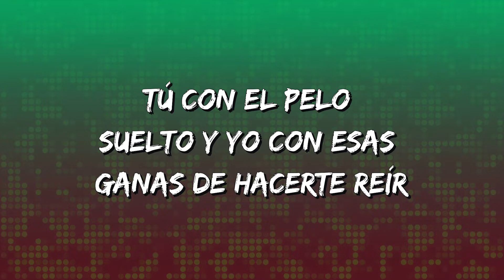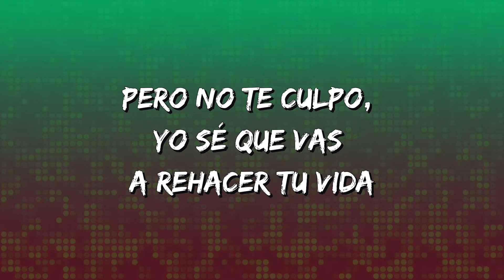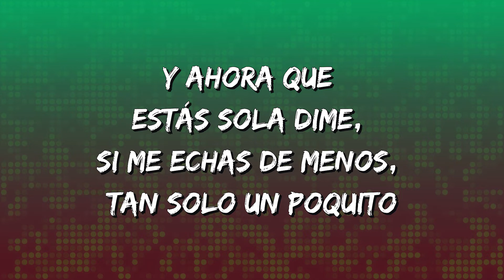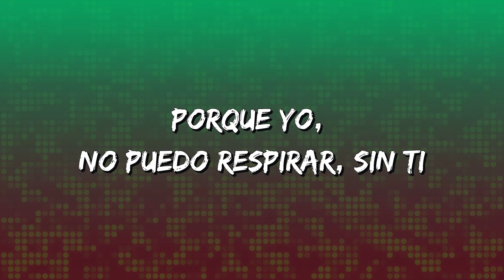Camilo - Manos de Tijera (Letra\Lyrics)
Manos de Tijera Letra:

Le dije al cielo que te fuiste y empezó a llorar
Seguro se acordó del día en que te conocí
Tú con el pelo suelto y yo con esas ganas de hacerte reír
Buscando mil maneras pa' no ser de nuevo
Eso que siempre fui
Y ya no quiero ser
Me duele, cada que me acuerdo de tus besos
Me duele, porque el tiempo va de ida
Y va sin ruta de regreso
El día que le borraste a mi contacto el corazón
Ese día me borraste el corazón
Y si pudiera hacer algo diferente
Lo habría hecho todo diferente
Tú y yo teníamos un propósito
Nada de esto fue a propósito
No es secreto
Perdóname, por no decirte que no soy perfecto
Y ahora que estás sola, dime si me echas de menos, tan solo un poquito
Quiero saber si te duele lo mismo que a mí, que a mí
No es secreto
Perdóname, por no mostrarte todos mis defectos
Ahora que estás sola, dime si me echas de menos, tan solo un poquito
Quiero saber si te duele lo mismo que a mí
Porque yo, no puedo respirar, sin ti
Yo sé que pasarán los años
Y que en cualquier momento subes una foto
En los brazos de un extraño
Eso sí va a hacerme daño
Cuando sea otro el que te cante el cumpleaños
Pero no te culpo, yo sé que vas a rehacer tu vida
Lo único que quiero que tú sepas
Es que yo no puedo rehacer la mía
Dime, si recuerdas el primer viaje que hicimos
Y si lo recuerdas, dime si en tu mente aún sientes lo mismo
Y si no, quiere decir que nos perdimos
Pero yo sé que dentro tuyo todavía sigue vivo el sentimiento
Que el primer día nos unió
Yo sé que dentro se te mueve el corazón
A ver, dime que no
No es secreto
Perdóname, por no decirte que no soy perfecto (No soy perfecto)
No es secreto
Perdóname, por no mostrarte todos mis defectos (Yeah)
Quiero saber si te duele lo mismo que a mí (Dime si te duele)